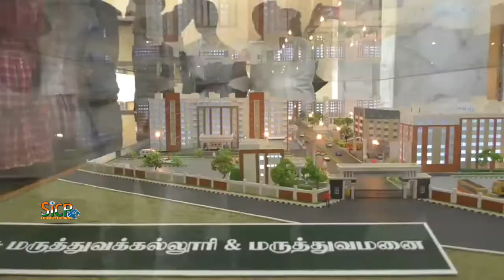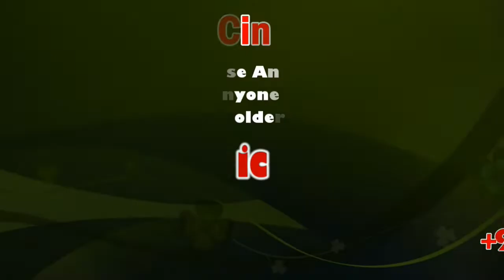"Coronavirus in Tamil Nadu in India that does not" Health Minister C.Vijayabaskar | Sicp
Modern cardiology unit for Karur hospital soon

M.R. Vijayabhaskar inspects Government Medical College Hospital

An advanced cardiology unit would be established soon at the Government Medical College Hospital in Karur, Health Minister C. Vijayabaskar said here on Saturday.

The hospital would soon be equipped with a Magnetic Resonance Imaging (MRI) scanner, sanctioned at an estimated cost of Rs. 6 crore, he said adding that the hospital currently had a CT scanner.

Speaking to reporters after inspecting the hospital along with Transport Minister M.R. Vijayabhaskar and officials, he said that a 800-bed block built at a cost of Rs. 115 crore would be declared open soon by Chief Minister Edappadi K. Palaniswami.

The medical college had been established at a total cost of Rs. 269.58 crore with an intake of 150 students in the MBBS programme.

Nine new medical colleges had been started in the State during this academic year, he said and termed it as an achievement. Only in Tamil Nadu that government hospitals were being sanctioned with an annual intake of 150 students in the MBBS programme against the usual sanction of 100 seats, the Minister said.

Coronavirus

To a query, he reiterated that the State government had taken all steps to screen for and prevent the spread of coronavirus and there was no need for any apprehensions.

T. Anbalagan, Collector; M. Geetha, MLA, Krishnarayapuram; and Rosy Vennila, Dean; accompanied the Ministers.

Coronavirus | Air India flight waiting for nod from Beijing to evacuate Indians

Officials said the government was also working on the issue who will foot the tab for the evacuation.

India has begun the process to evacuate nationals from the epicentre of the coronavirus outbreak, Hubei province of China. External Affairs Minister S. Jaishankar on Tuesday said the government was planning to send a plane to Wuhan and a special Air India flight had got the go-ahead from aviation regulator, Directorate General of Civil Aviation (DGCA).

The evacuation process will take some days, Mr. Jaishankar told reporters at Vadodara airport.

“The aircraft will fly Mumbai-Wuhan-Delhi as per requirement for passenger evacuation,” a senior DGCA official said. The 423-seater double-decker aircraft, with a 12-member crew, will fly as soon as China grants required permissions, he said.

Mr. Jaishankar, meanwhile asserted that no Indian student had been found to be affected by the virus till date.

Union Health Minister Harsh Vardhan said, “The Health Ministry is working to ensure that the Indians in China after their return will be kept in quarantine for two weeks even if they display no symptoms. ”

“Our Embassy in Beijing is working out the logistics and is in touch with the Chinese government authorities and our nationals on this matter,” said Ministry of External Affairs spokesperson Raveesh Kumar.

Thermal screening of passengers for possible exposure to the deadly infection would now be extended to 20 airports from the existing seven and the government would have four more laboratories functional — in addition to the National Institute of Virology in Pune — for testing samples and it would be extended to 10 labs in the coming days, Health Minister Harsh Vardhan said. “Like in 2014, because of our alertness we prevented Ebola from entering the country, we are making all efforts and taking all possible measures to ensure there are no cases of nCoV here,” Dr Vardhan said, adding that as of January 28, around 35, 000 passengers had been screened at these airports.

Vigil at border

“We have tested 20 samples for nCoV and so far they all have resulted negative. We also have stepped up vigil in areas bordering Nepal in view of a confirmed case of nCoV detected there,” the Minister said.

Dr. Vardhan stressed the need for self-reporting by people with recent travel history to China if they displayed flu symptoms such as fever, cough and respiratory issues.

People can contact helpline: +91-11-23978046 for any medical advice and assistance, he added.